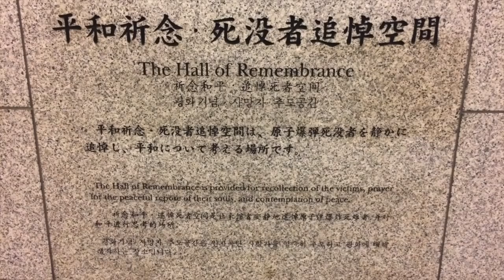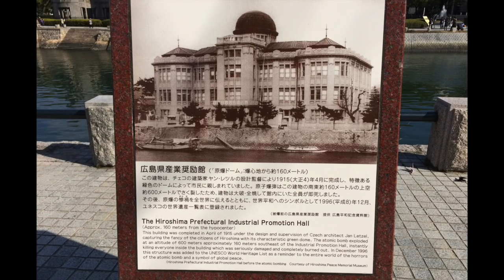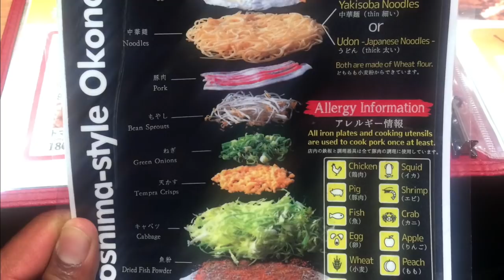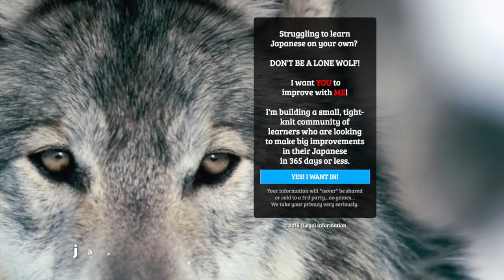My Hiroshima Japan Experience - Seeing Hiroshima for the First Time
Have you ever been to Hiroshima? In today's Hiroshima travel video, we're going to go and explore one of Japan's most famous cities. Let's travel to Hiroshima, explore the sights, share some laughs and eat some absolutely delicious food along the way.

In this Japan travel vlog, we'll look at things to do in Hiroshima.

Let's hop on the bullet train and travel to Hiroshima!

**STUDYING JAPANESE ON YOUR OWN?**
If you're looking for a community of other self-study learners just like you,
join us at Japanese Mavericks:

Want to buy me a Peach Coke? Or help send me on the next kick, YouTube Adventure? You can click the link below (I appreciate the love more than you know):

**NEED MORE JAPAN INFO?**
For more great info and Japan-related articles, check out The Japan Guy blog:

If you're interested in collaborating or doing a business partnership,
Let's talk about it:

Main Field Camera
CANON Digital Rebel

Talking Head Video Mic
Blue Snowball Mic

Tripod
Manfrotto

Auphonix Pop Filter

**WANT TO SEE ALL OF MY GEAR?**

CREDITS

Clockwork - Four Walls and an Amplifier by Brock Berrigan
License to Chill - The Narrows by Brock Berrigan
Park Benches to Penthouses - The Narrows by Brock Berrigan

THANKS, BROCK!!